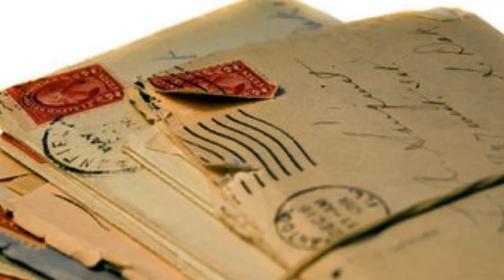Teci suzo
Želim vam lepo romantično nočko...